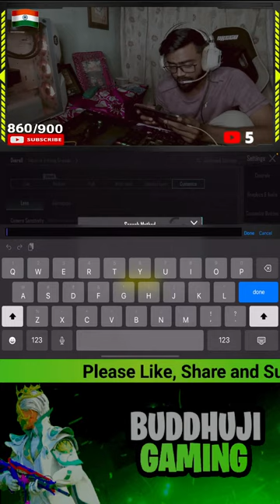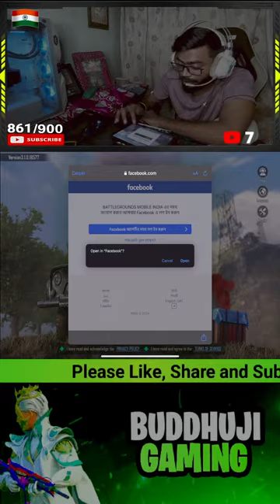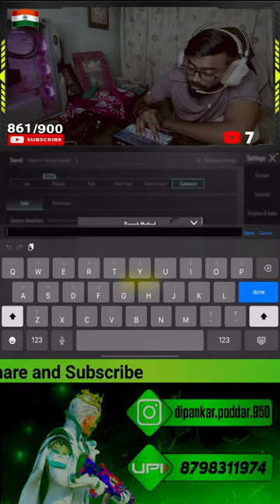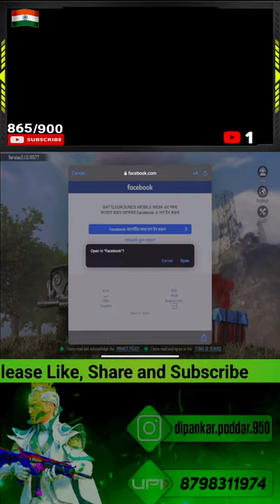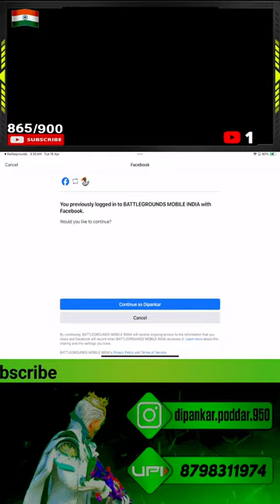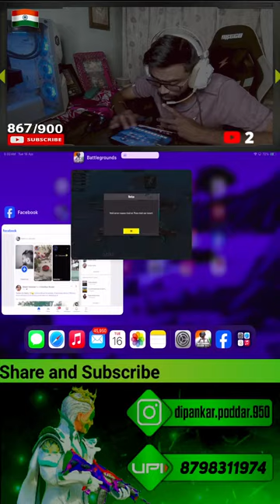AJJ HOGA CHICKEN PE CHICKEN MAJEI MAJA 😁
welcome to BUDDHUJIGAMING

Real Name: Dipankar Poddar
•Age: 27
•Location: West Bengal, India.

🔶🔸🔶🔸 P.C. Specs 🔸🔶🔸🔶
•Processor - AMD Ryzen 7 5800X
•MOTHERBOARD - ASUS ROG Strix B550-A Gaming
•RAM -16 GB DT DDR4 3200MHZ VENGEANCE 705050/705250 3YW (8 X 2)
•GPU- GIGABYTE RTX3060 OC 3FAN LHR X3T-CHILL RED 12GB DDR6 Memory
•Storage - SSD 1TB NVME WD BLACK
•Headphone - RED GEAR COSMO7.1 (white)
•Keyboard - ZEBRONICS USB GAMING Mechanical KEYPAD MAX CHROMA (Black)
•Mouse - Logitech 502 hero GAMING - Black
•Mousepad - cosmic byte MP35 Speed-Type Gaming Mousepad
•Case - Cooler Master 520 Mesh Mid Tower Cabinet (White)
•Power supply - Cooler Master MWE gold 850 V2 full-modular 80 plus gold certified ATX power supply
•Monitor -1st- LG ultra gear 24-inch (60.96 cm) 144Hz
          2nd- FOXIN HDMI 19inch 60HZ

UPI - dipanrock143@okicici
Donations are always helpful and will go towards making the streams better for you guys :)
ok guys thats it keep supporting.